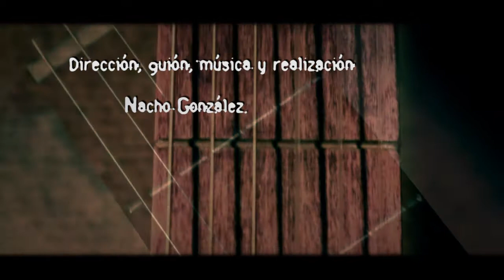Producciones K´N (Nacho González) Vacío (2013)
Cuando ya no quedan armas con las que luchar, ni razones para seguir adelante, solo queda una cosa que todo lo llena y puede: Vacío.

Un pedacito de mi en un momento en el que llegué a darlo todo por perdido, una mala época que afortunadamente logré superar.

El sonido podría haberse mejorado, pero preferí dejar el original, el que se grabó en directo, sin ningún tipo de procesado en el momento del concierto en la sala Antano (Sierra de Outes, A Coruña), si a alguien le apetece, puede descargarse el mismo tema(La oscuridad) grabado también en directo pero acompañado de la Banda de los Amigos Invisibles en el Auditorio Municipal de Albacete en uno de mis conciertos de cumpleaños desde el enlace: